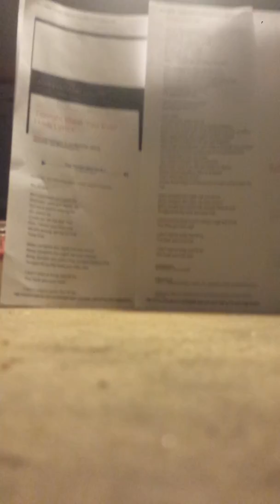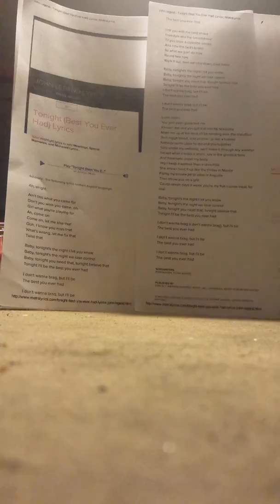AsGoodAsLove- "Tonight (Best You Ever Had)" (John Legend cover, demo)